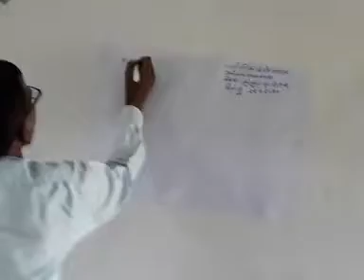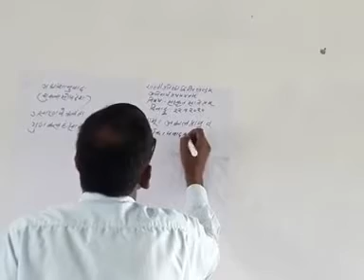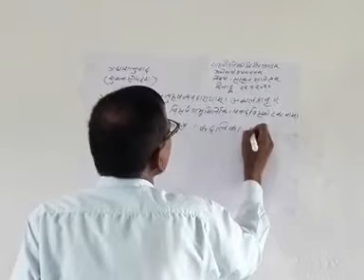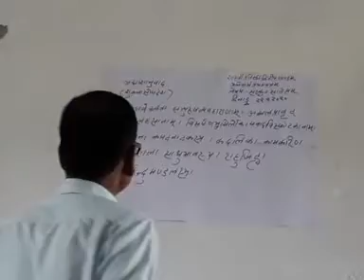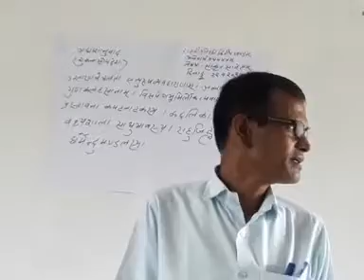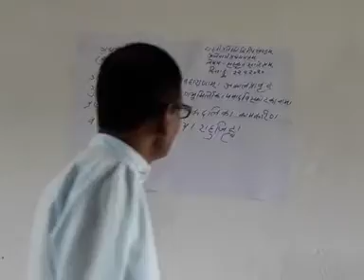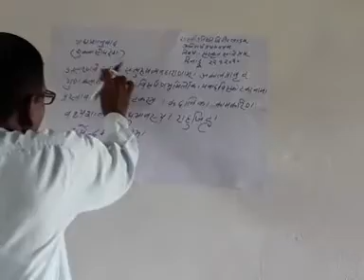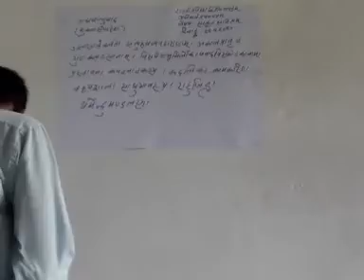22 September 2020